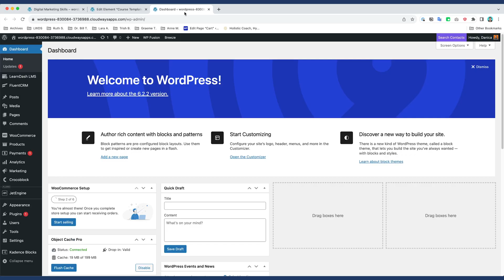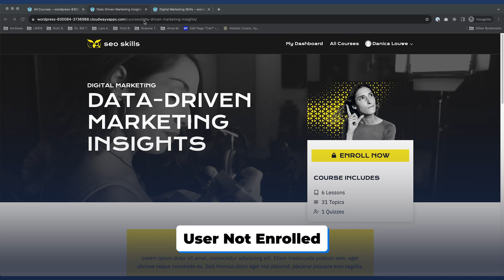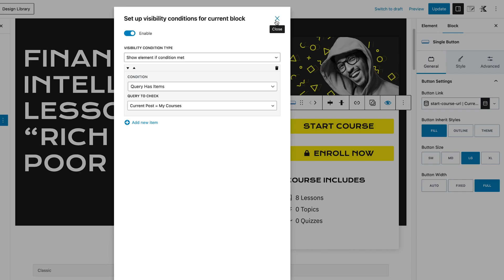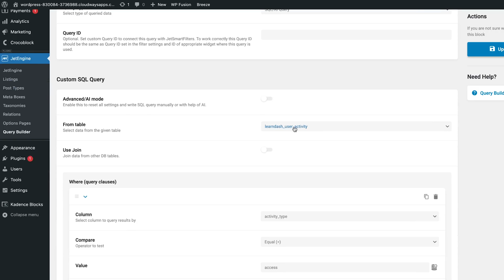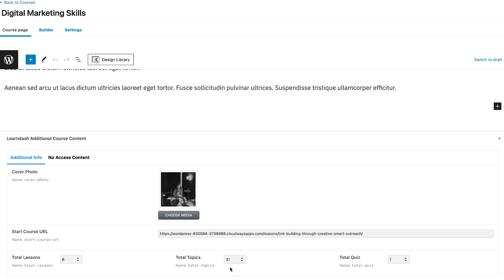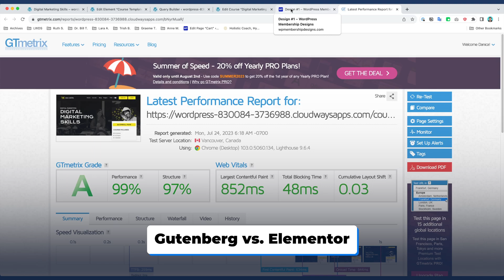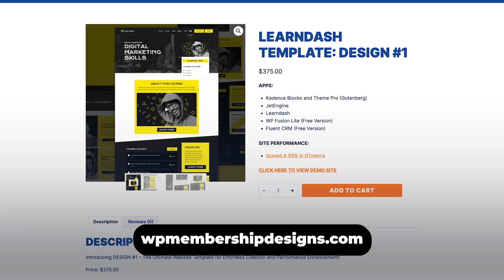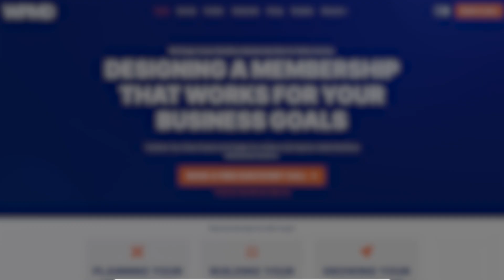How to Create a LearnDash Template Using Gutenberg & Cadence Blocks | WordPress Membership Site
In this video, I’ll show you how to build a LearnDash course template using Gutenberg and Cadence Blocks for your WordPress membership site. This approach gives you the flexibility to create a custom course page that’s highly optimized and performs faster compared to traditional page builders like Elementor.

I’ll walk you through how to:

1. Set up dynamic content using Cadence Blocks to create a custom course page.

2. Design templates for LearnDash that adjust based on whether the user is enrolled or not.

3. Display different content for users who are enrolled in a course versus those who are not.

4. Create dynamic visibility elements for buttons and course content using queries and meta fields.

This setup is not only fast but highly customizable, and it’s built with performance in mind for membership sites.

🔑 What You’ll Learn:

• How to use Gutenberg with Cadence Blocks to create a LearnDash course template.
• How to set up dynamic visibility for course buttons and content based on user enrollment status.
• The benefits of using Gutenberg and Cadence Blocks for faster performance over Elementor.
• How to integrate dynamic content from JetEngine and Cadence for a personalized user experience.

⏰ Timestamps:
00:00 – Introduction to Creating LearnDash Templates with Gutenberg
00:30 – Setting Up Cadence Blocks for Course Templates
01:30 – Designing Dynamic Course Content Based on Enrollment
03:00 – How to Use Queries and Meta Fields for Dynamic Visibility
04:00 – Benefits of Using Gutenberg and Cadence Blocks Over Elementor
05:00 – Final Thoughts on WordPress Membership Site Performance

👉 Learn More About Us:
For more tutorials on WordPress membership sites, LearnDash customization, and template building, visit us

I’ll be happy to help or create a follow-up video based on your questions.